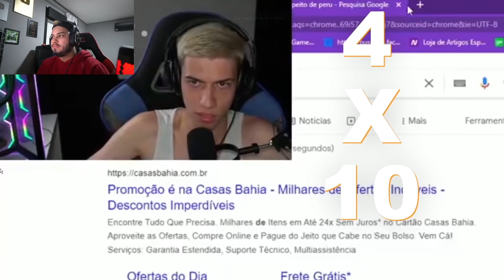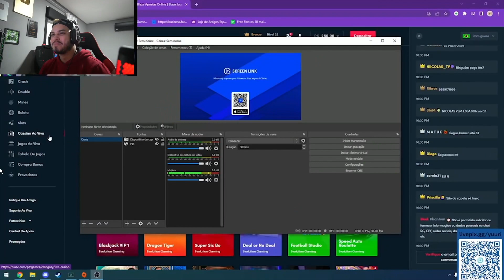LOUD JORDAN REAGINDO ÀS LIVES MAIS ENGRAÇADAS!